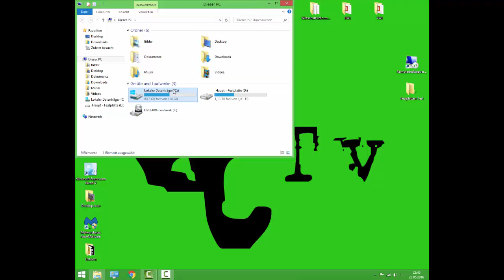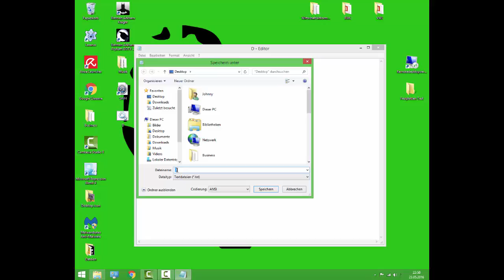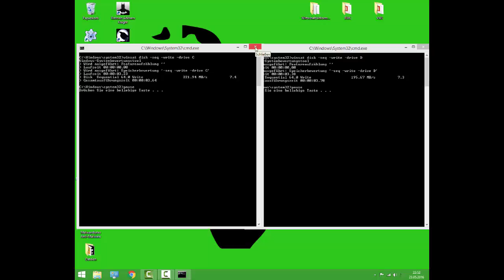Batch Festplatten Lese Schreib Geschwindigkeit messen intern Windows System Tool Harddisk speedtest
Dieses Video zeigt euch, welches Systemtool die Geschwindigkeit Lesegeschwindigkeit / Schreibgeschwindigkeit eurer Festplatte misst. Alles ganz einfach per Batch Datei ohne Zusatzsoftware!

Without a special software, only with windows. Speedtest of read and write data  on your harddisk drive/ SSD !

Greez
EloQuent